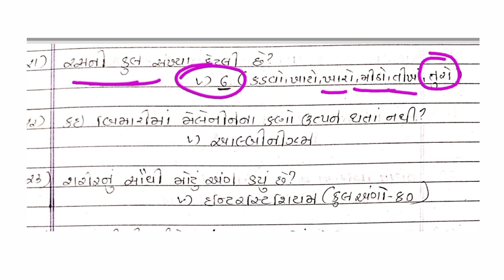Rmc mphw most ipm question | vmc mphw question | rmc FHW question